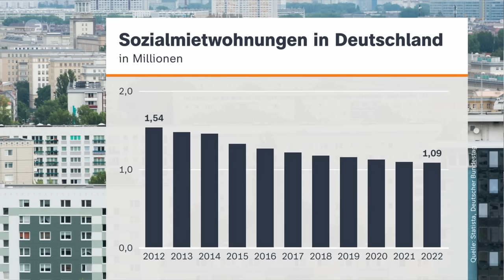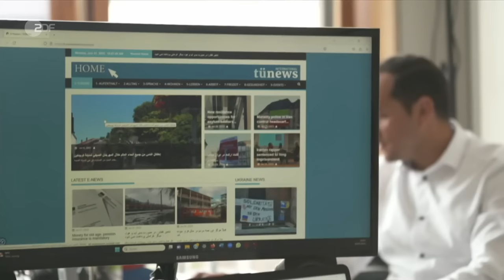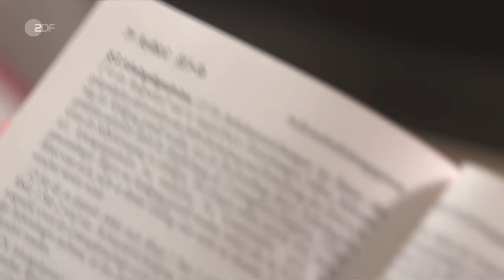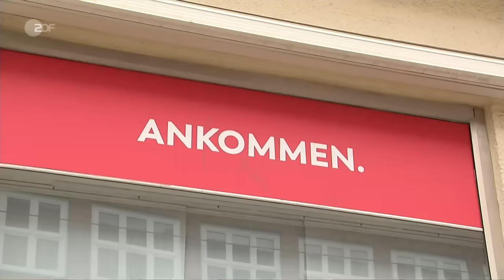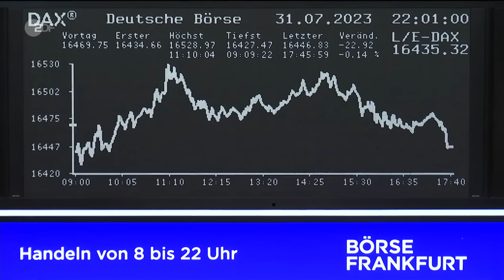heute journal 31.07.23 Proteste in Israel, Frachter abgeschleppt, Streit Integrationsfrage (english)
Trotz wochenlanger Proteste ist ein Teil der umstrittenen Justizreform in Israel vom Parlament verabschiedet worden. Die anhaltenden Massenproteste haben sich dadurch weiter verstärkt. Das Land befindet sich inmitten einer Krise, deren Ausmaße immer weiter wachsen. Mehr dazu und weitere Nachrichten des Tages im heute journal.

English Subtitles
Today's topics: Risky maneuver in the Wadden Sea - Car freighter at a new anchorage; Duty to work instead of a work ban - New approach to refugees?; Icon of the protest movement - Israeli woman fights against judicial reform.

00:00 Vorspann

00:11 Brennender Frachter an neuem Ankerplatz
Es war ein riskanter Transport. Die brennende „Fremantle Highway“ wurde nördlich vor die Wattenmeerinseln Schiermonnikoog und Ameland geschleppt. Laut niederländischer Behörden ein sicherer und geschützter Ankerplatz.

02:39 "Eine tickende Zeitbombe vor der Insel"
"Das Allerwichtigste ist, dass der Mantel des Frachters kühl bleibt und nicht auseinanderbricht", so Korrespondent Ulf Röller. Man versuche, dass das Feuer an Bord ausbrennt.

05:29 CDU-Politiker üben sich im Gleichschritt
Die CDU-Ministerpräsidenten Boris Rhein und Henrik Wüst arbeiten in Zukunft in Themen wie Sport oder Tourismus enger zusammen. Besiegelt wurde das durch eine gemeinsame Wanderung.

09:15 Die Kämpferin gegen Netanjahus Justizreform
Shikma Bressler ist das bekannteste Gesicht der Proteste gegen die Justizreform in Israel. Auch nach dem Beschluss der Knesset letzte Woche kämpft sie weiter. Ein Portrait.

16:19 Hitzige Debatte um Geflüchtete geht weiter
Arbeitspflicht für Geflüchtete? Noch immer keine Einigung in Baden-Württemberg. Bislang wird der schnelle Weg in die Arbeit häufig durch bürokratische Hürden verhindert.

20:20 Streit in Brandenburgs Koalition
Trotz Kompromiss zwischen SPD, CDU und Grünen, dass Migranten länger in der Erstaufnahmeeinrichtung bleiben dürfen, gibt es Uneinigkeit in vielen Punkten der Integrationsfrage.